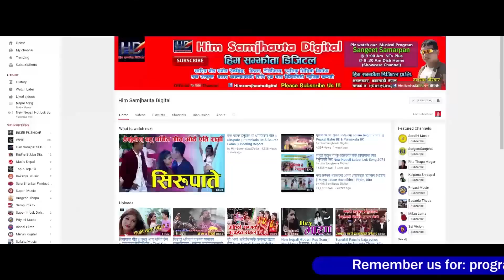पूर्णकला बिसी ले गायको धमाकेदार डान्सिङ् गीत सिरुपाते Purnakala BC New lok dohori Song Sirupate 2019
Watch New Nepali  lok dohori Audio  Song  by only  Purnakala Bc And Gaurab Lama on Him samjhauta digitals official YouTube Channel.

Him Samjhauta Digital Presents :- New Nepali lok dohori song
Song:- Sirupate
Vocal:- Purnakala Bc And Gaurab Lama
Lyrics:-Eknarayan Bhandari